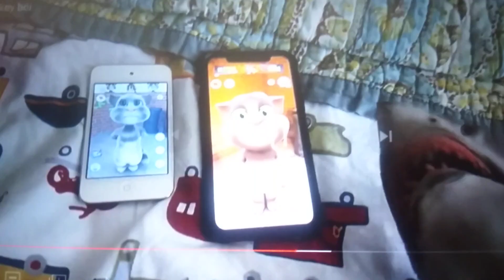Talking Tom Old vs New: My foot hurt! My leg pain!